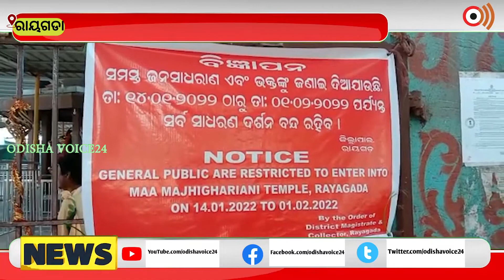Rayagada | କୋଭିଡ୍ କଟକଣା ଉଲଂଘନ,ମନ୍ଦିରରେ ଭିଡ